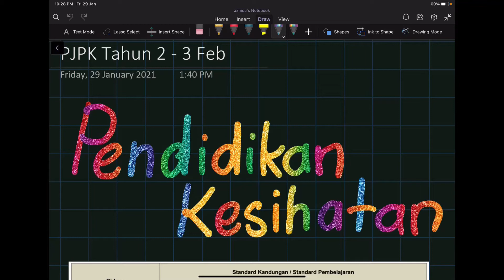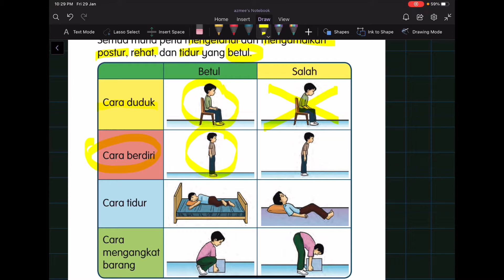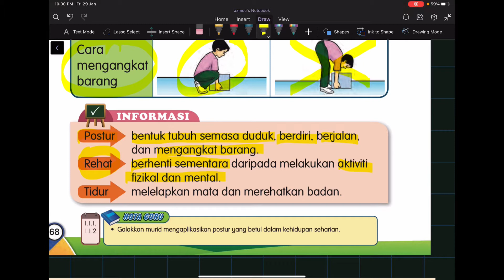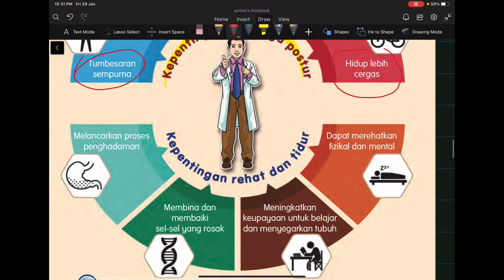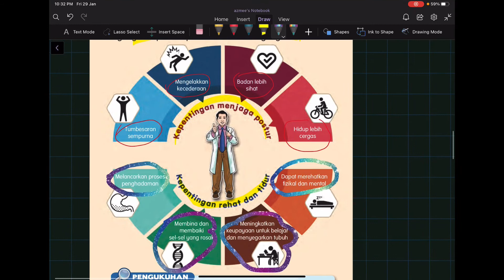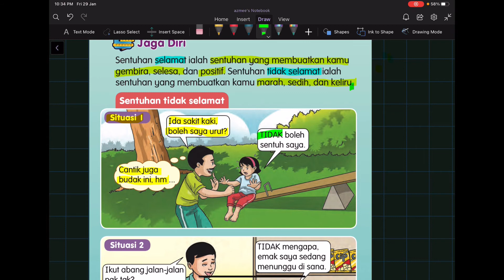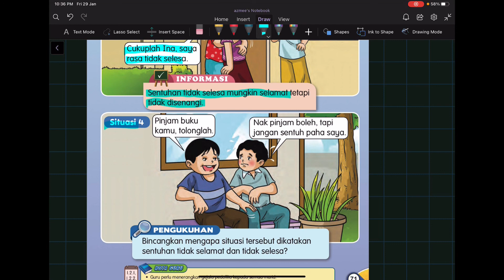PJPK Tahun 2 | Sentuhan Tidak Selamat